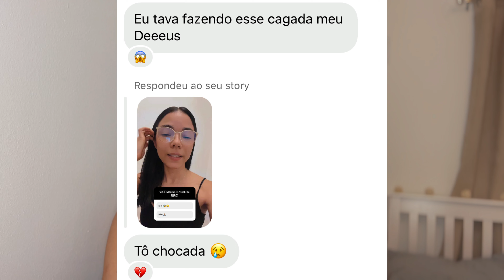JAMAIS FAÇA ISSO NA SUA APLICAÇÃO DE HENÊ, CUIDADO COM CORTE QUÍMICO, QUEBRA E AFINAMENTO!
➡️Cupom Dabelle (MI20)